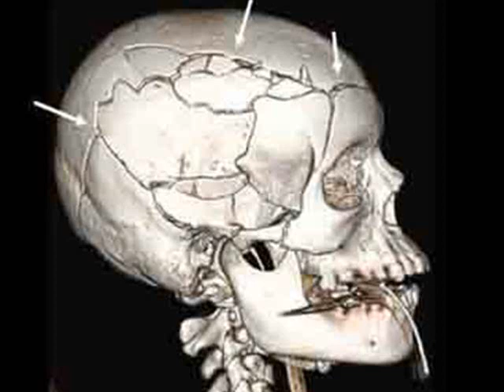Skull Fracture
What is a skll fracture?
Is surgery needed?